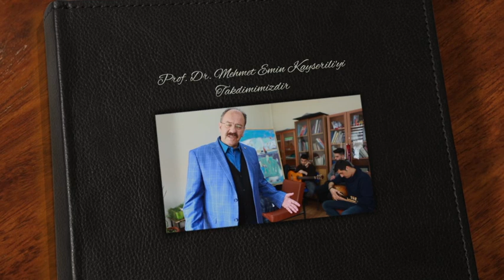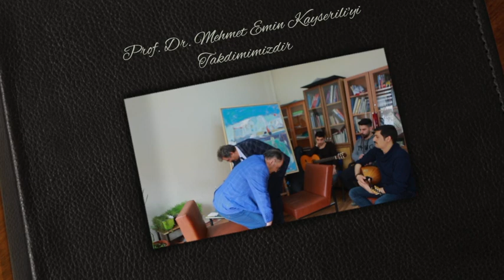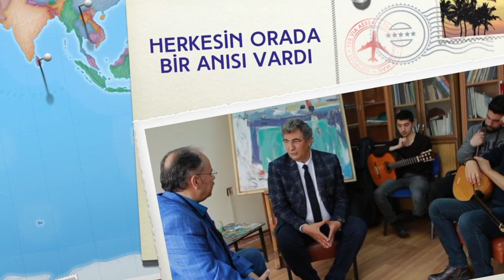TÜRKÜYÜ BOYAYAN ADAM (DOÇ. DR. MEHMET EMİN KAYSERİLİ) -1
Erzurum'un Pasinler (Hasankale) İlçesi'ne bağlı Kurnuç Köyü'nde dünyaya gelmiş. Çocukluğunda, köyde koşup, oynarken belki ressam olmayı aklına koymuş, aklına koyduğunu da yapmış Mehmet emin Kayserili. Halen Atatürk Üniversitesi Kazım Karabekir Eğitim Fakültesi'nde görev yapan, şimdiye kadar 29 kişisel resim sergisi açan Mehmet Emin Hoca ile resim üzerine, Erzurum üzerine söyleşi yaparken, birkaç da türkü dinledik. Allah vergisi bir güçlü sese sahip Mehmet Emin Kayserili. Kendisini dinlerken, geçtiğimiz yıl kaybettiğimiz bir büyük türkü ustasını, Mükerrem Kemertaş'ı anmaktan ve hatırlamaktan alamadım kendimi. Acaba Kayserili, Mükerrem Kemertaş'ın boş olan koltuğunu doldurabilir miydi? Öylesine düşündüm sadece.

ÖNEMLİ NOT: ÇALIŞMAMIZIN MONTAJI SIRASINDA MEHMET EMİN KAYSERİLİ HOCA'NIN DOÇENT OLAN BİLİMSEL UNVANI, YANLIŞLIKLA PROFESÖR YAZILMIŞTIR. SEVHEN YAPILAN YANLIŞLIKTAN DOLAYI SİZ TAKİPÇİLERİMİZDEN VE HOCAMIZDAN ÖZÜR DİLERİZ...